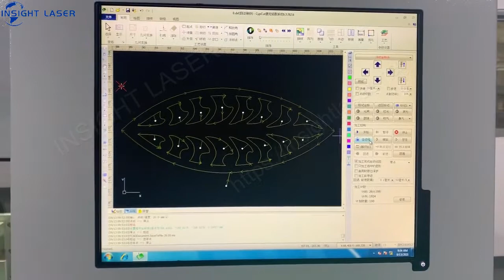Precious Fiber Laser Cutting 1.2mm metal